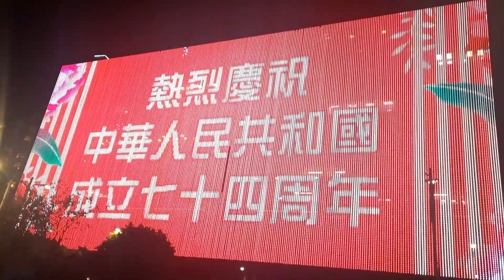睇完煙花後散場